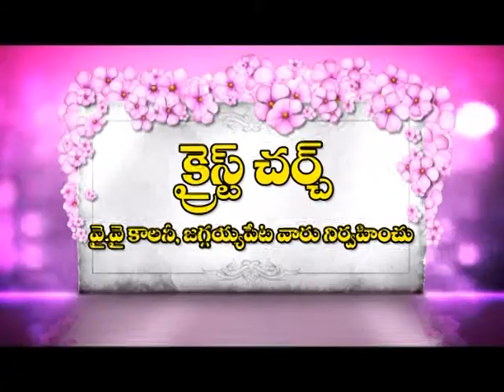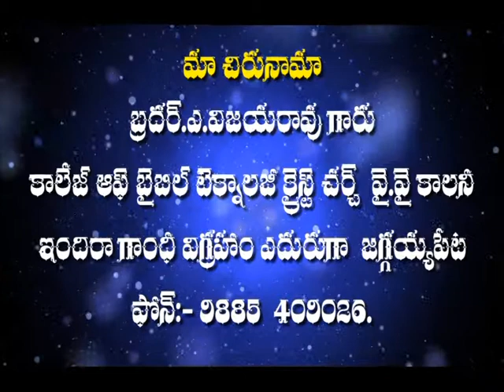Vijaya Rao Garu 02 07 17